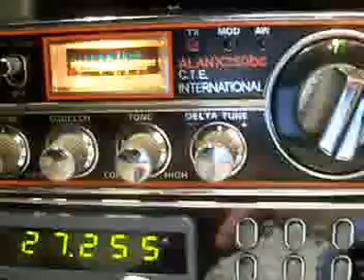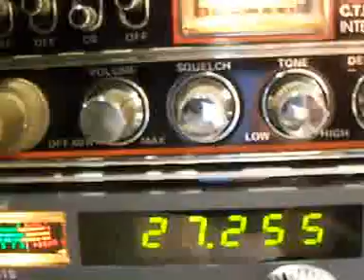ALAN K350BC C.T.E. INTERNATIONAL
ALAN K350BC C.T.E. INTERNATIONAL riparato e funzionante. Vecchio cb credo risalente agli anni '70